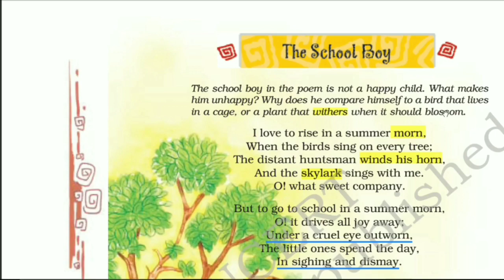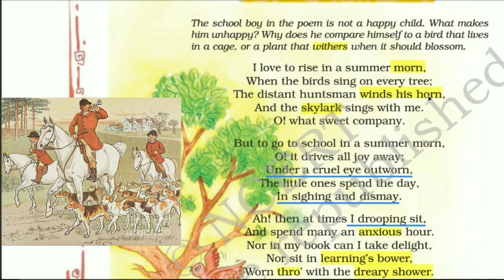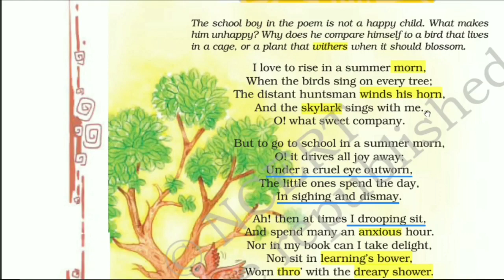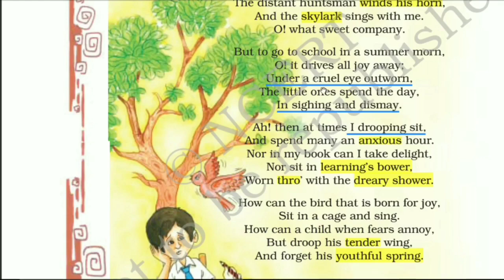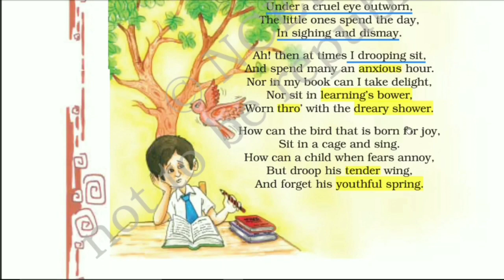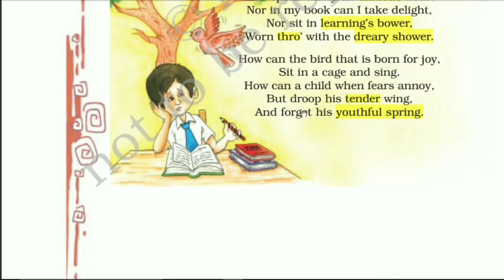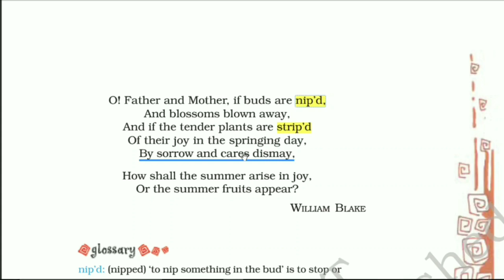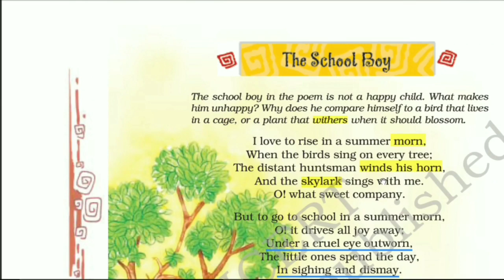Class 8 English Honeydew | Poem 5: The School Boy | Line-by-Line Hindi Explanation